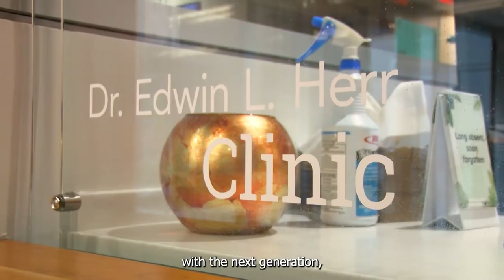We Are Penn State's College of Education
Penn State's College of Education is working to shape the future leaders and educators of the next generation.

Following a mission of educational equity and inclusion, we hope to provide an experience that produces academic and personal growth.

For more information on degree options, applications, and programs, please

Penn State College of Education
University Park, Pa.

HEY PROSPECTIVE STUDENTS! Check this out